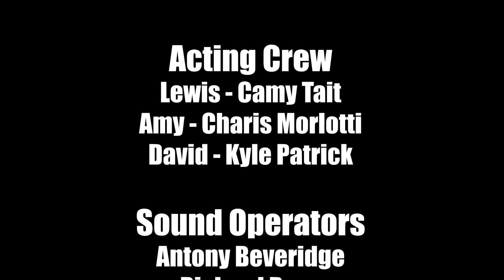Nocturnal Drive (Horror Short Film)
Shot and edited by Jack Gartley, Nocturnal Drive follows the story of Amy, a girl who was drugged and left for dead by vampires and must find her way back to her hometown by hitch-hiking. However, things take a dark turn when she notices her driver is acting strange towards her.